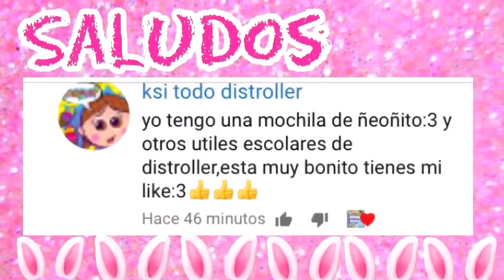CAMBIO DE LOOK TOTAL PARA LOS CLON BEBITOS ! Omg!!!preciosos !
Hola Muy Querido y Amable Morsifan ! El día de hoy te dejo un hermoso video ! Espero te súper encante !

Es una colaboración con odalysserratocaballero

Se un Morsifan de Corazón

Trata siempre de ser mejor , construye a diario tus metas y cuando menos lo esperes será cada uno un gran éxito ! -Morsi